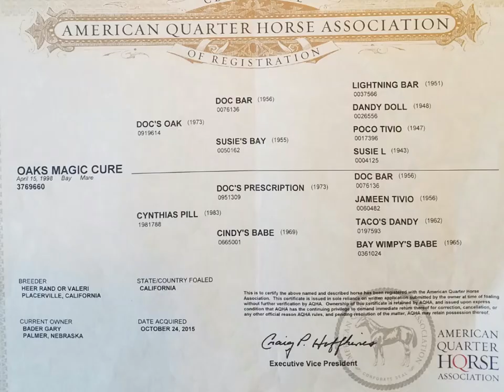Oaks Magic Cure. An own daughter of Doc's Oak. 1998 AQHA Bay Mare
1998 AQHA Bay Mare
Oaks Magic Cure, an own daughter of Doc’s Oak by Doc Bar. Granddaughter of Doc Bar, AQHA Hall of Fame and sire of NCHA futurity winners, world champions and top-10 horses.  We have a three year old gelding out of her.  Vet checked, in good shape, open this year.  5-panel N/N across the board.  Located in central Nebraska @BaderRanch.